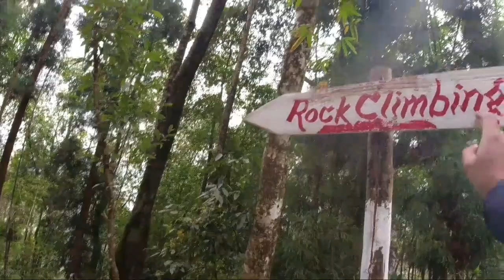Places you can vist at Runglee Rungliot||Exploring Rock Garden the sustansble tourist project||2021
Hello everyone If you are also planning to visit Runglee then please do come and visit😊 Runglee welcomes you.
Basically in this vlog I travelled 3 places i.e.
Pubung's Hanging bridge,
Namring's zune polhari,
Runglee(Limbugoan) Rock garden.